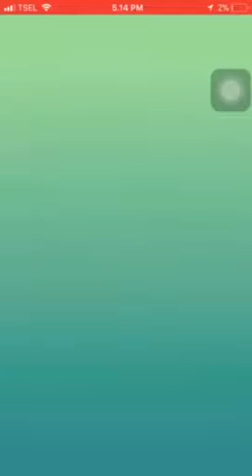Arcanine Solo (Snarl/Crunch), use Tyra Bite/Crunch